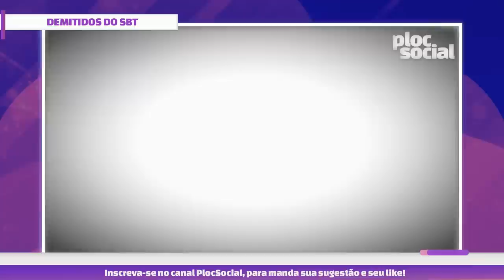É CRISE 10 DEMITIDOS DO SBT de Sílvio Santos Leo Dias, Christina Rocha, Otaviano Costa, Benjamin